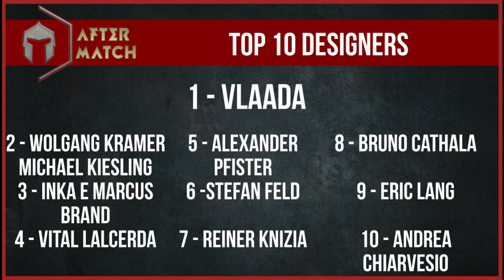Top 10 Designers de jogos de tabuleiro - After Match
Hoje começa uma nova série aqui no canal. Eu irei falar sobre meus jogos preferidos de cada designer. E pra começar eu conto para vocês quais são os meus 10 preferidos. Confere ae!